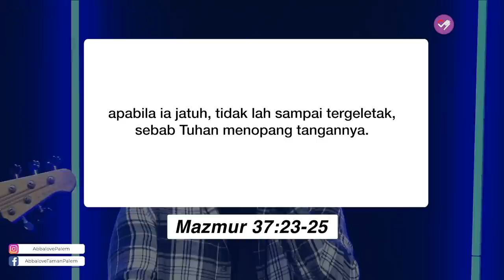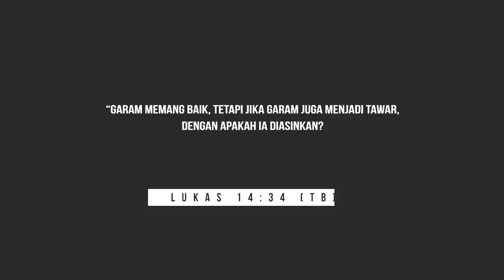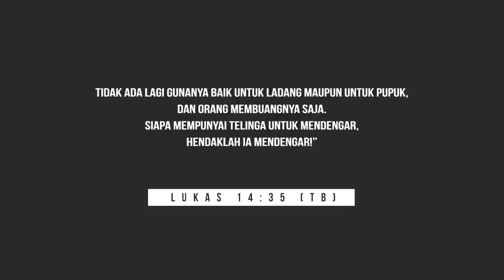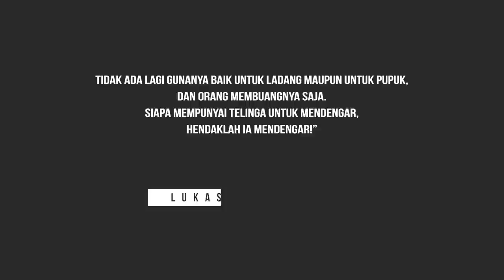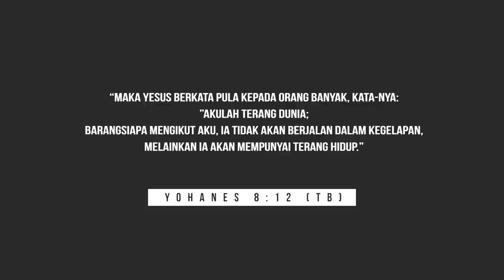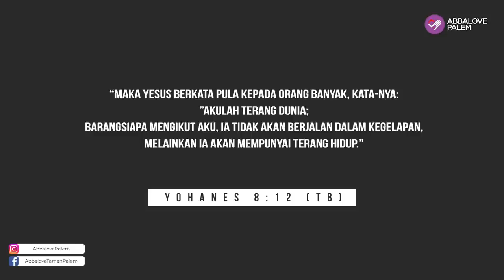SUNDAY SERVICE ABBALOVE PALEM (2 MEI 2021)